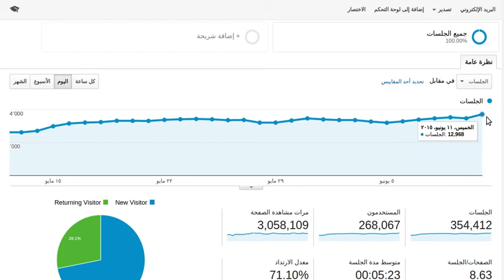screen 2015 06 12 19 32 20